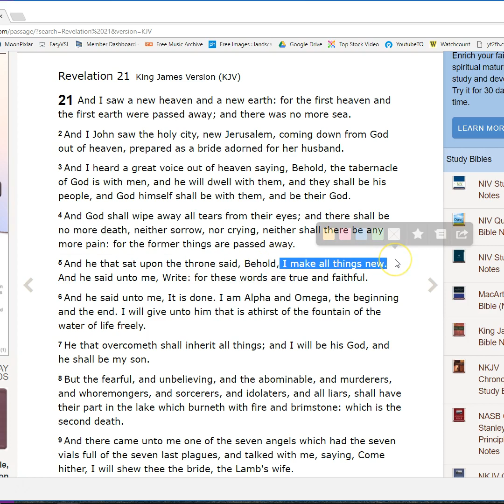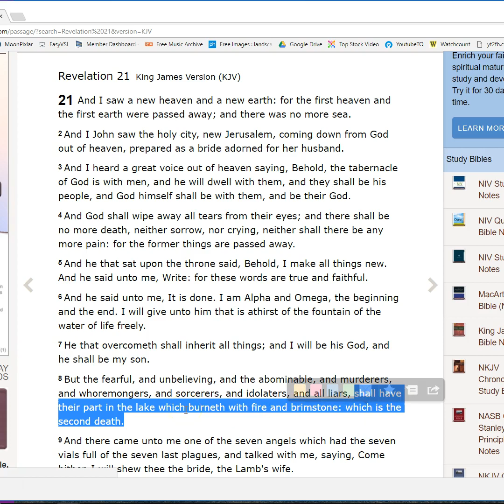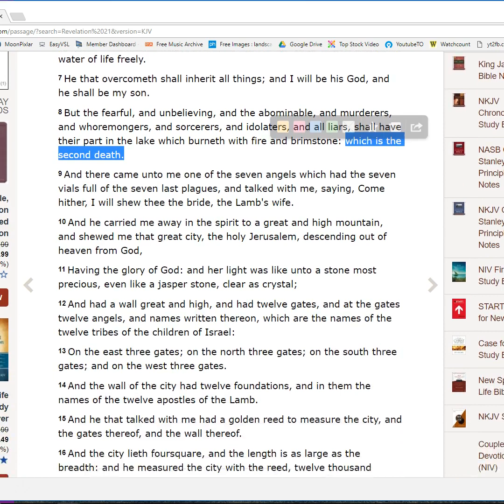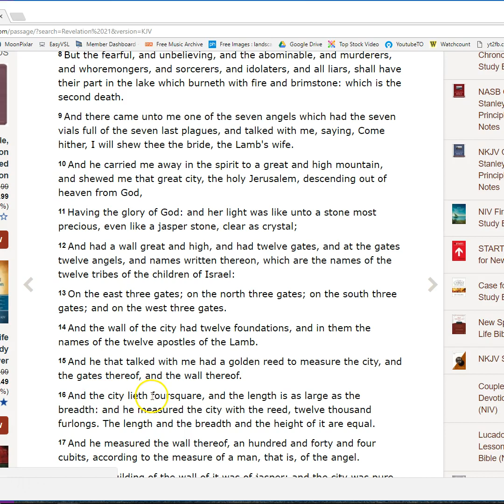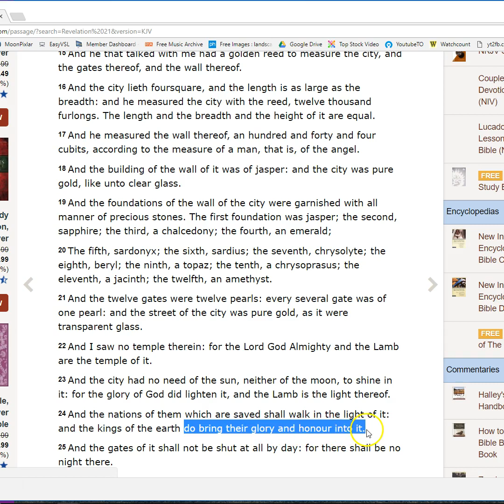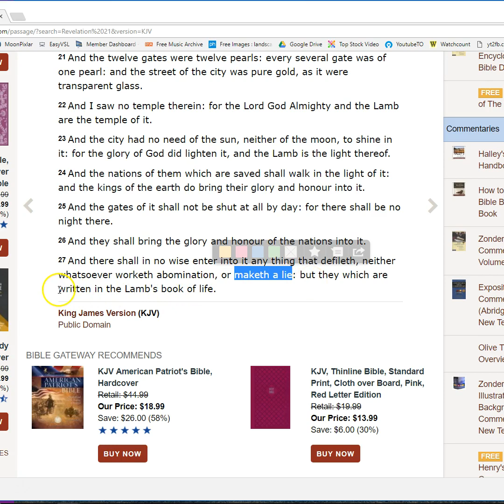Revelation 21 KJV New Jerusalem Old Earth Book of Life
Revelation 21. Is your name written the Lamb's book of life? What will New Jerusalem look like? Where is God and Jesus in the new Kingdom?